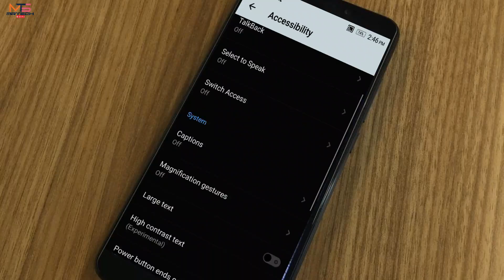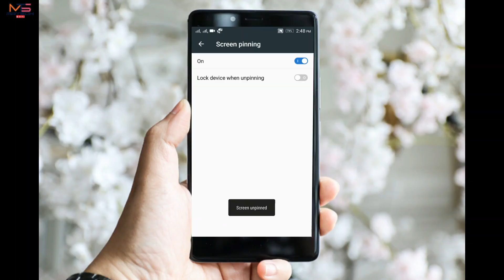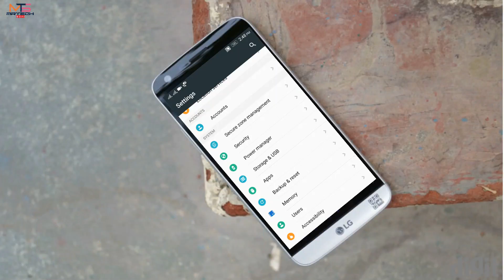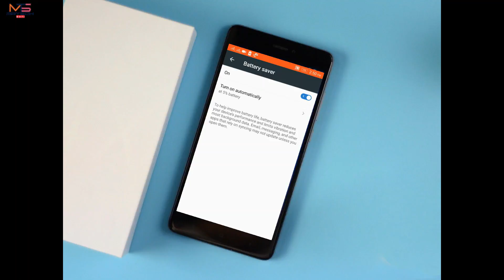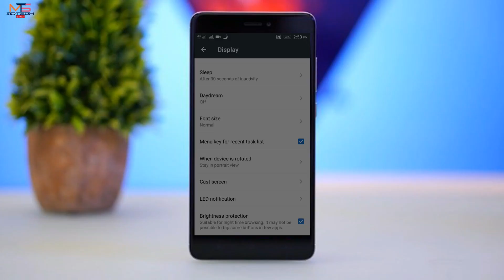Android Hidden Features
Namskar Dosto,
Aaj ki video mai maine baat kiye hai android ke kuch hidden features ke baare mai jo ki bhut hi kamal ke hai or aap un ka ek baar use kar ke jrur dakhiyega dosto